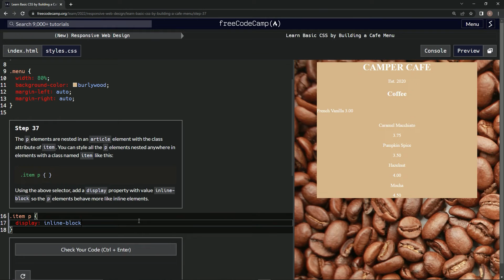Learn Basic CSS by Building a Cafe Menu - Step 37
this one introduces styling elements within elements